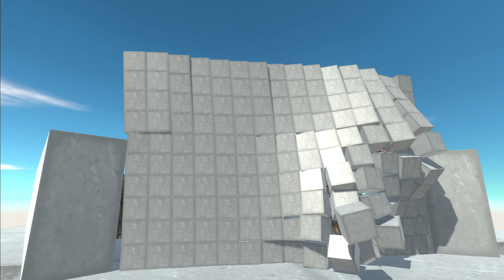Dinosaur Race 3 - Animal Revolt Battle Simulator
Dinosaurs must eat wild boar.
Whoever eats first does not participate in the next round.